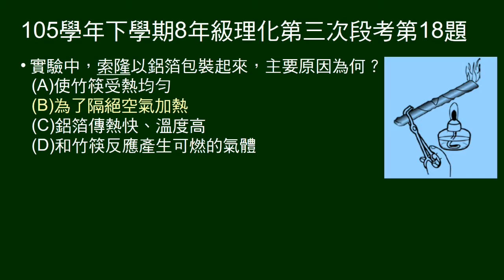105學年下8年級理化三段第18題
18～20題題組。
乾餾實驗，問為何要用鋁箔包裹？